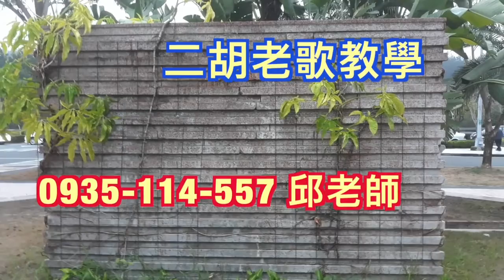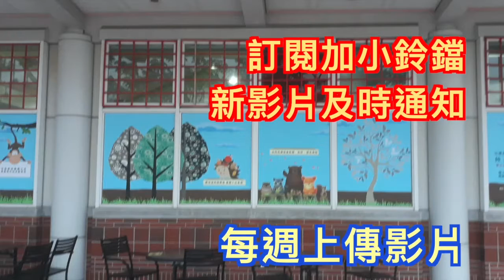陳三五娘 鴛鴦道中 二胡演奏 台語老歌 邱垂秀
二胡老歌教學，優質二胡代購：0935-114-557 邱老師 台南市善化區
日本1938年由上原敏演唱，歌仔戲填詞為陳三五娘，深受曾祖父輩喜愛。
二胡Ｄ調演奏。伸展小指，使用到第二把位。